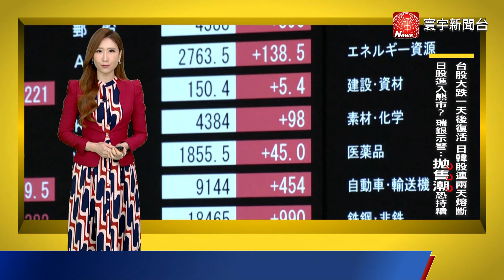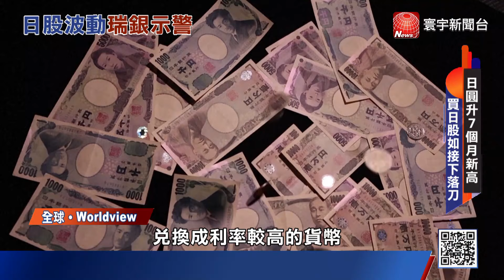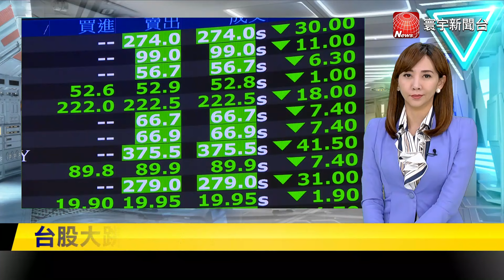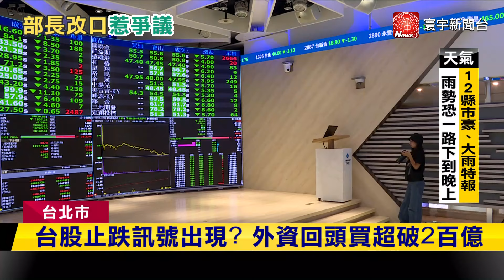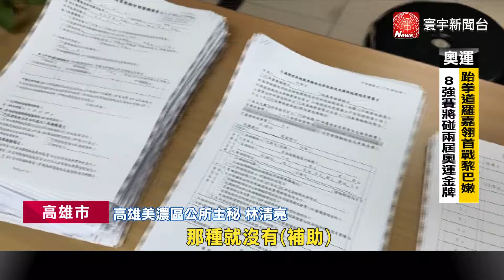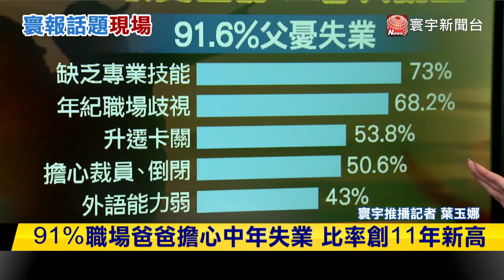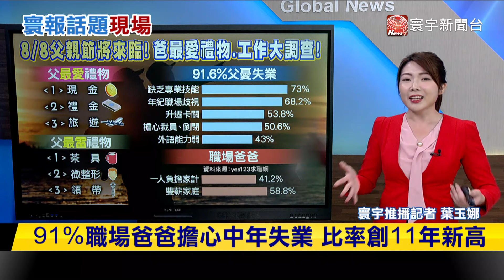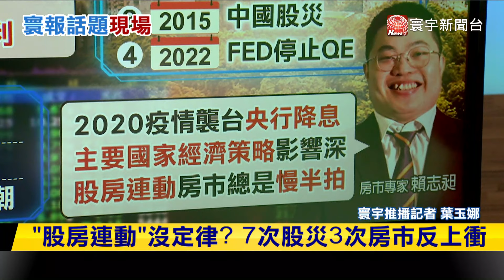全面監控10億人上網 中國擬推網號認證制｜中國電商Temu進軍泰國 恐衝擊中小企業｜菲律賓.越南海防隊 展開首次聯合防衛演習｜今日全球新聞 20240806@globalnewstw